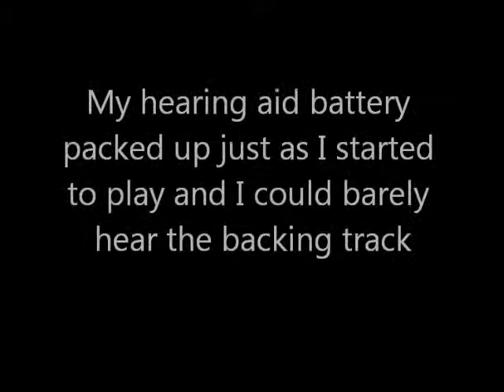The Young Ones & It Don't Matter Anymore Live by Dave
My hearing aid battery packed up as I started to play